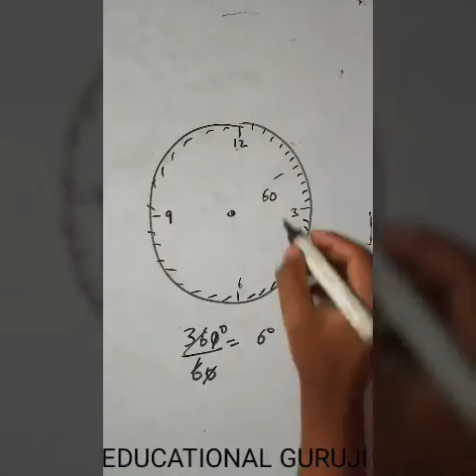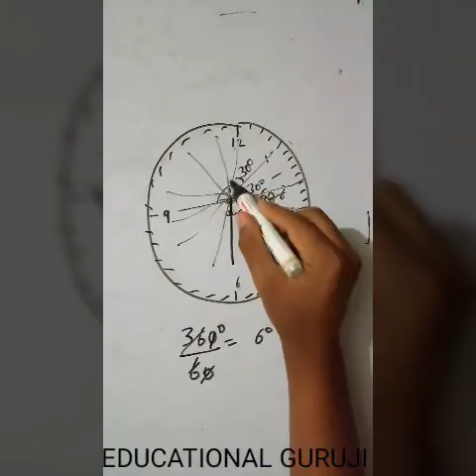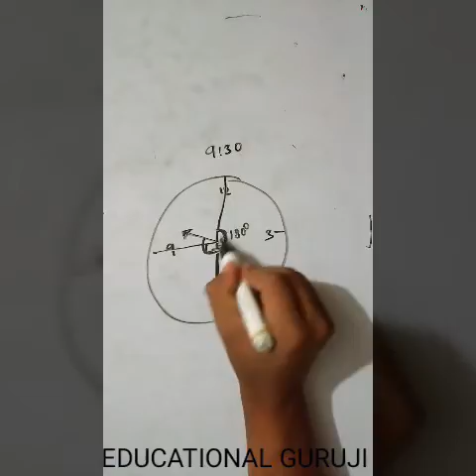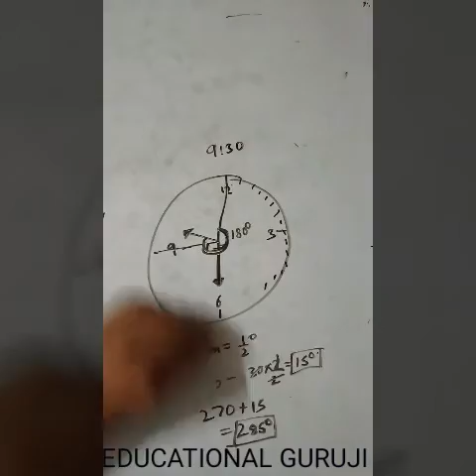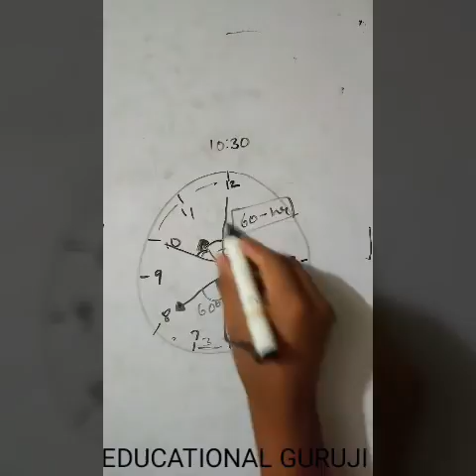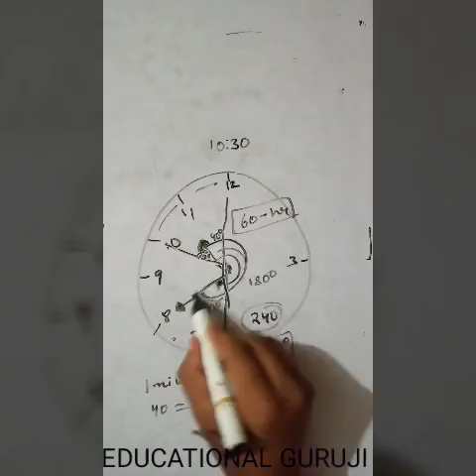Solve clock questions in few seconds in hindi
Solve clock questions in hindi
This video will teach you how to solve clock questions and will also teach you to avoid some of the common mistakes while solving these questions.